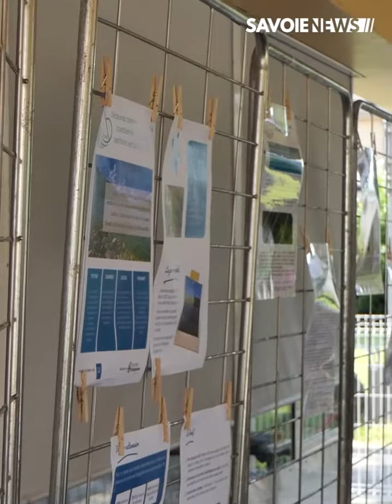ENVIRONNEMENT- Inauguration de la toiture solaire de l'école maternelle ☀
Inauguration de la toiture solaire de l'école maternelle. Il s'agit du premier projet réalisé par l'association Eau et soleil du lac. Un projet qui s'inscrit dans une démarche d'écocitoyenneté portée par la mairie de Grésy-sur-Aix et qui permettra d'alléger la consommation énergétique de la commune tout en sensibilisant les enfants et les parents aux défis de l'énergie.